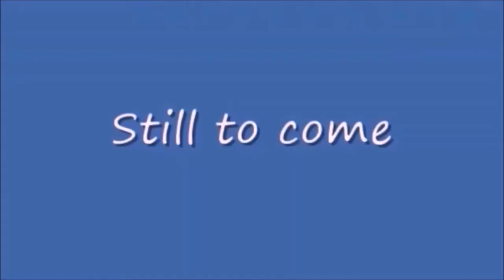Monday Night Mayhem 426